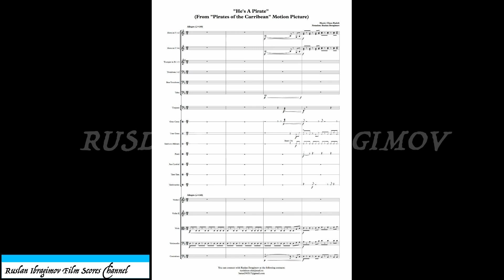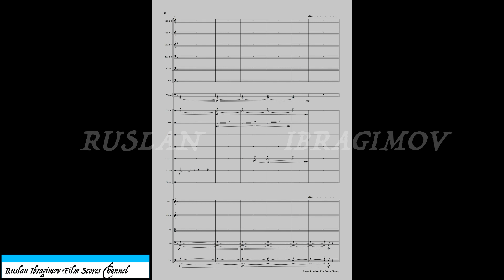Klaus Badelt - "He's A Pirate" from "Pirates of the Carribean".Score (Music Transcription).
Klaus Badelt - "He's A Pirate" from "Pirates of the Carribean" Motion Picture. Score for Symphony Orchestra.

Notation by Ruslan Ibragimov

BANK: KASPI BANK
SWIFT BIC: CASPKZKA
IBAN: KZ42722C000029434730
CLIENT: RUSLAN IBRAGIMOV